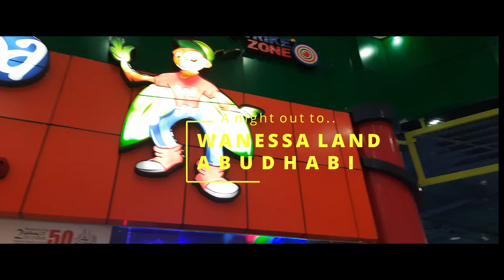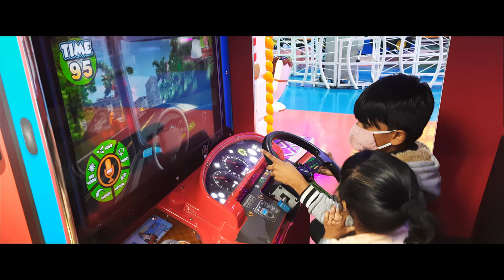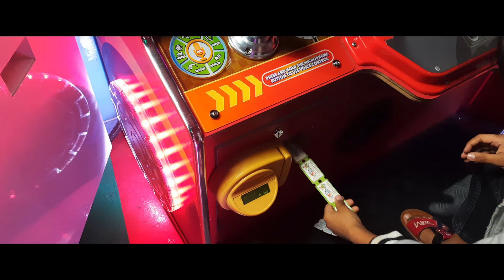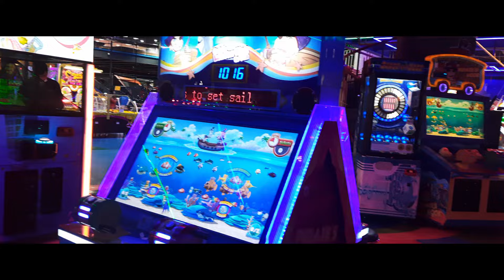WANASA LAND - A PERFECT GAME SPACE IN ABUDHABI UAE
WANASA LAND A PERFECT GAME SPACE IN ABUDHABI# UAE#PLAY#Area#Game#entertainment#Kids#